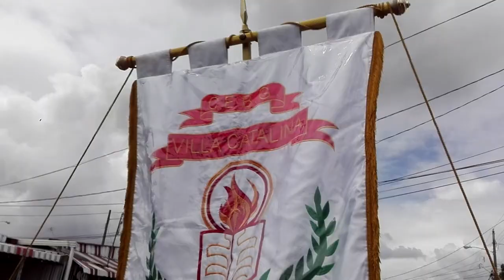Fiestas Patrias Panamá 2017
Celebramos los 114 años de la separacion de Panamá de colombia el 3 de noviembre y los desfiles de Don bosco el 4 de noviembre.
Hermosa Scarlet empollerada rindiendo tributo a la patria con una poesia y desfilando.